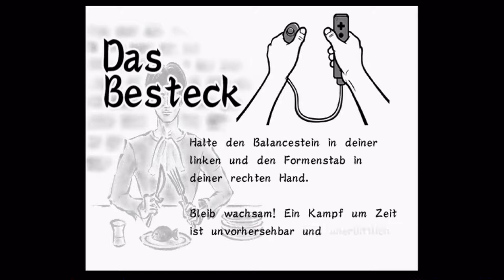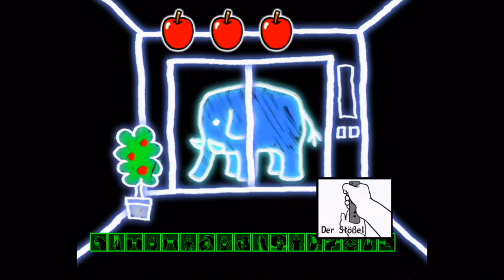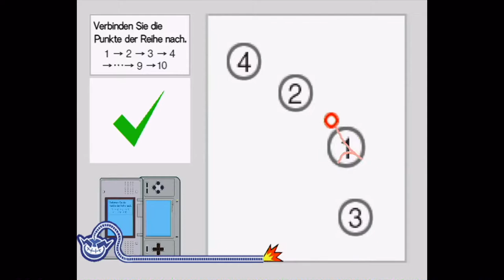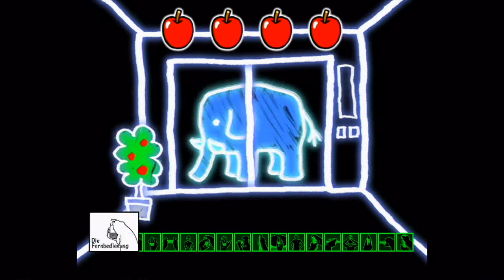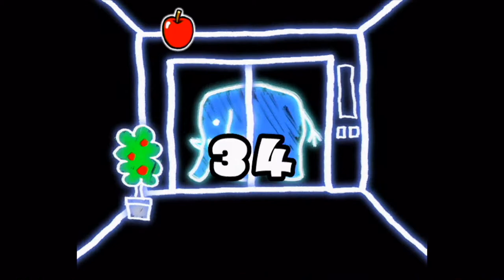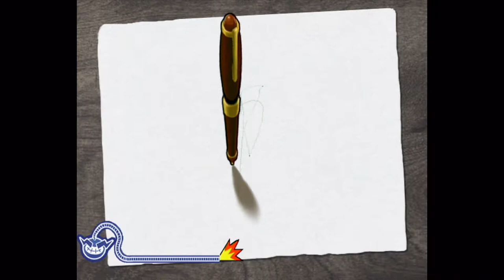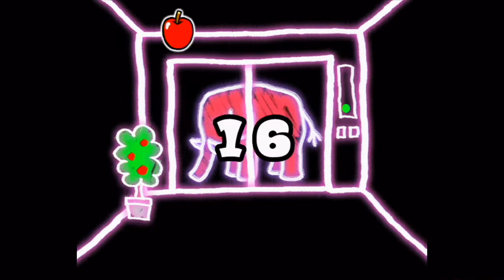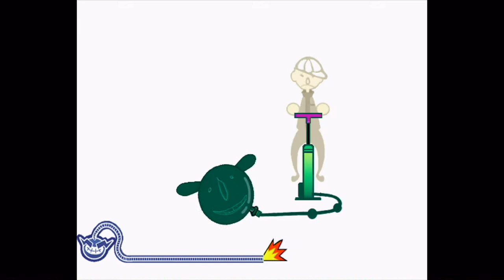WarioWare Smooth Moves [Ep.5] Ohne Nun-chuck!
Dann können wir diese Spiele wohl nicht machen.

Plattform: Wii
Genre: ???

Sprache:Englische Sprachausgabe,Deutsche Texte und Deutsche Kommentare
Blind: Ja(Danieru)
Schwierigkeitsgrad: /
Sonstiges:

Was passiert wenn DanieruLP and Metal Mario Master sich entschließen einige moves zu zeigen?
Das!